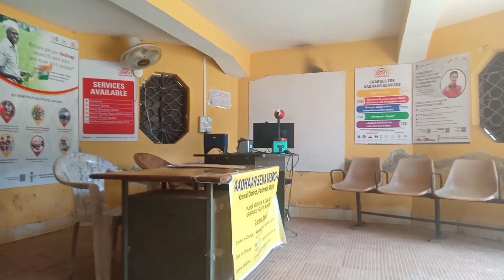First time at Padmabil Block,I am very tired 😩@Riyeli870